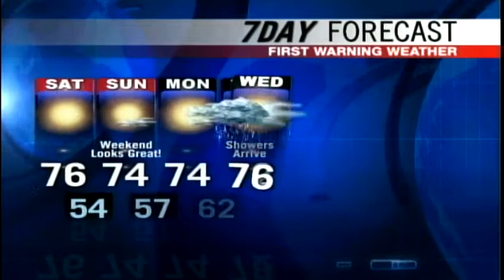Meteorologist Roger Griswold's Friday forecast